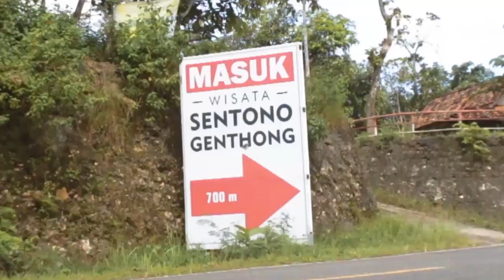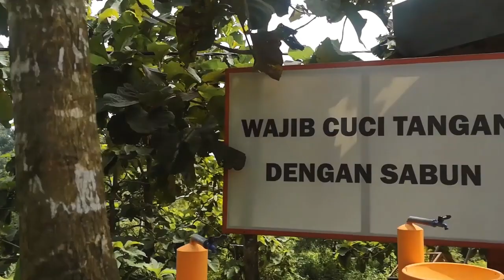313. DESA DADAPAN KEC PRINGKUKU PACITAN | LOMBA VLOG INDAHNYA DESAKU GOLKAR JATIM BY RINA DAN KRISNA